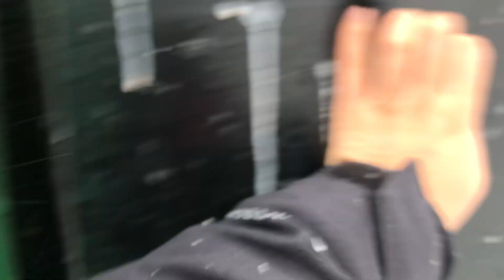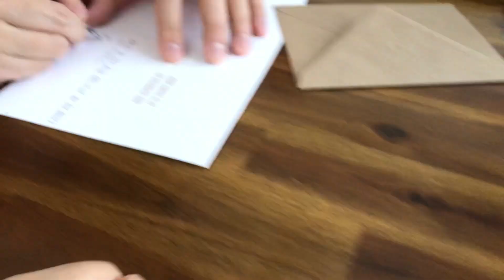几乎每天都在下雪的一周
谢谢陪伴，下个视频见。